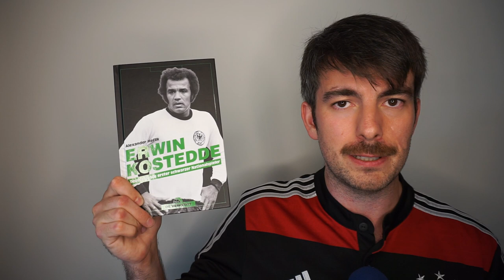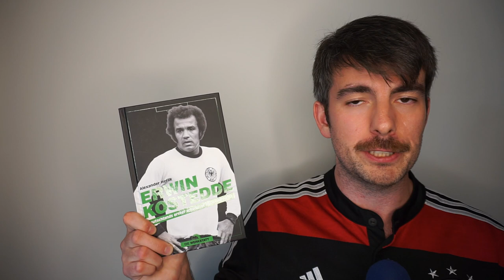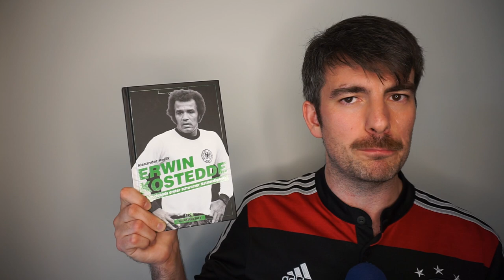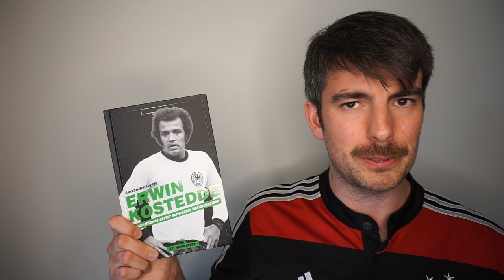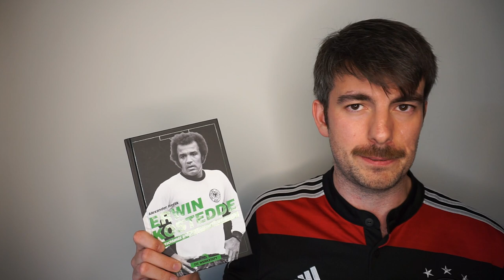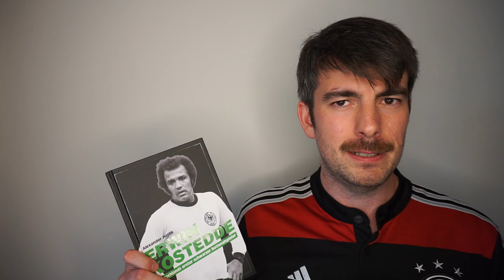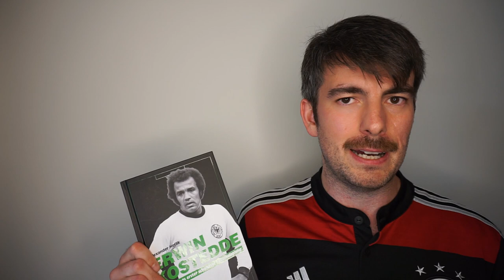Rezension: Erwin Kostedde - über Rassismus und Politik im Fußball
Eine Biografie wie ein Roman - das bewegte Leben von Erwin Kostedde und warum Politik und Sport untrennbar miteinander verbunden sind.

Erschienen ist das Buch im Verlag "Die Werkstatt" und kostet 19,90 Euro.
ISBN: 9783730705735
208 Seiten